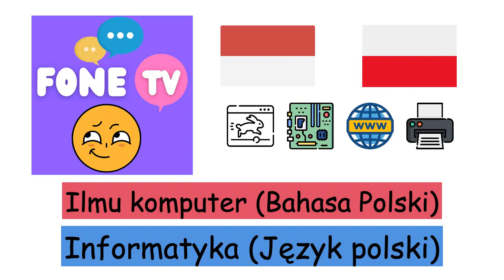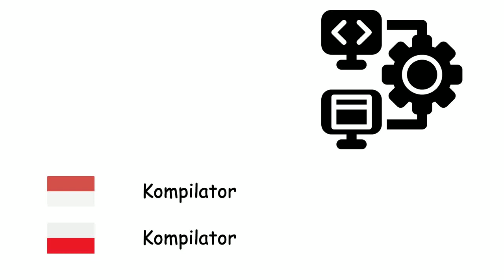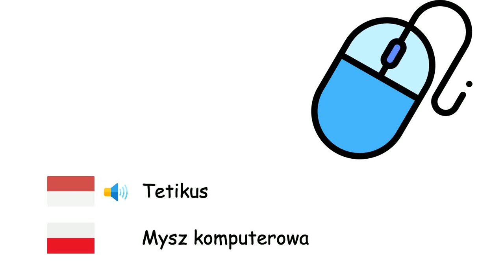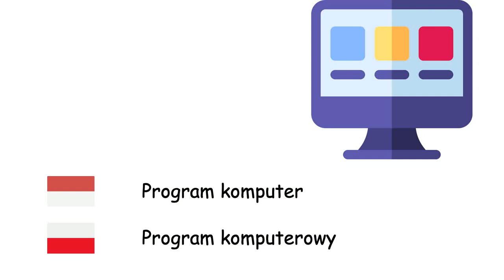Ilmu komputer (Bahasa Polski) (id-pl)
Fone TV
id-pl-38
Informatyka (Język polski)
Komputer - Komputer
Laptop - Laptop
Komputer tablet - Tablet
Sistem operasi - System operacyjny
Peramban web - Przeglądarka internetowa
Internet - Internet
Situs web - Serwis internetowy
Surel - Poczta elektroniczna
Animasi - Animacja
Algoritma - Algorytm
Bahasa pemrograman - Język programowania
Bahasa mesin - Język maszynowy
Kompilator - Kompilator
Jaringan komputer - Sieć komputerowa
Peladen - Serwer
Pangkalan data - Baza danych
Perangkat keras - Sprzęt komputerowy
Perangkat lunak - Oprogramowanie
Mikroprosesor - Mikroprocesor
Tetikus - Mysz komputerowa
Kibor - Klawiatura komputerowa
Monitor komputer - Monitor komputera
Pencetak - Drukarka
Cakram liuk - Dyskietka
Virus komputer - Wirus komputerowy
Perangkat lunak antivirus - Program antywirusowy
Program komputer - Program komputerowy
Realitas virtual - Rzeczywistość wirtualna